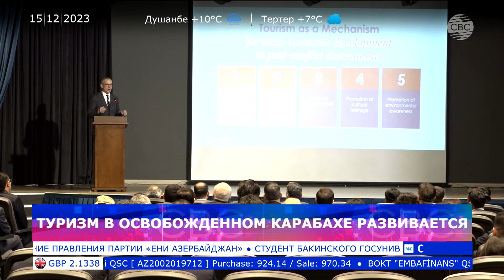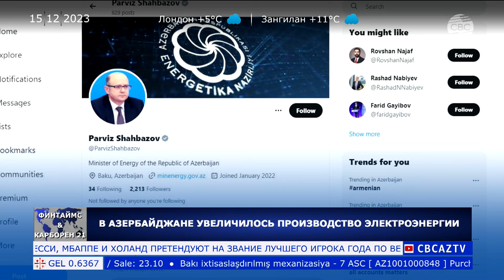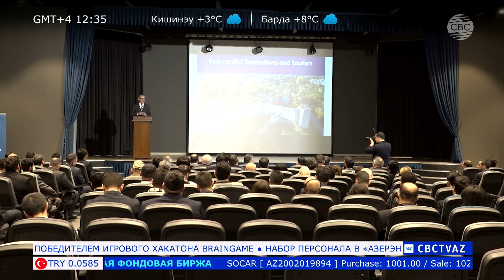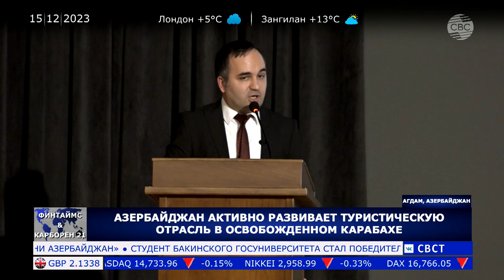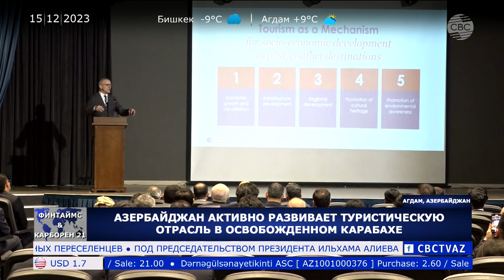Алиев официально выдвинут кандидатом на президентских выборах | Эрдоган и Байден обсудили Палестину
И другие актуальные новости